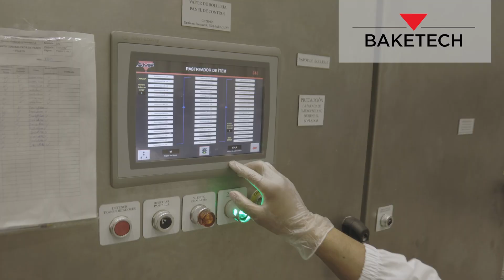APEX面向新兴市场的面包与汉堡复合生产线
随着人们对烘焙产品需求的增加，烘焙工厂面对更多的需求，需要有效的扩大生产能力，以达到更高的盈利水平。AMF的 APEX最具价值的复合型烘焙生产解决方案可帮助您实现流程自动化，高质量高效率生产；每小时可生产24000个汉堡或面包卷和6000个吐司面包，适用于新兴消费市场。

APEX复合汉堡与吐司面包生产系统将AMF系列品牌的设备有效的结合在一起，创造了一条无缝集成的高效生产线。从AMF Fusion面团系统到AMF PackTech的面包切片和装袋以及汉堡包装系统，APEX解决方案集成了一流的烘焙设备，最大限度地提高生产效率，同时提高产品质量保证了产品的一致性。